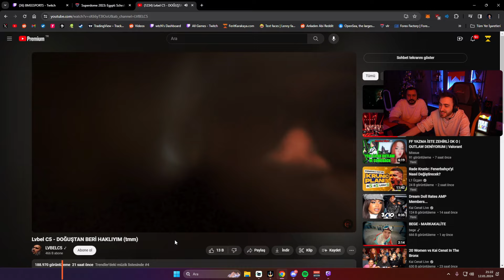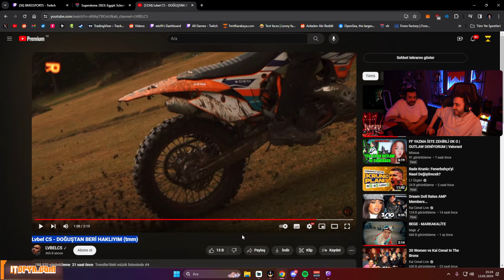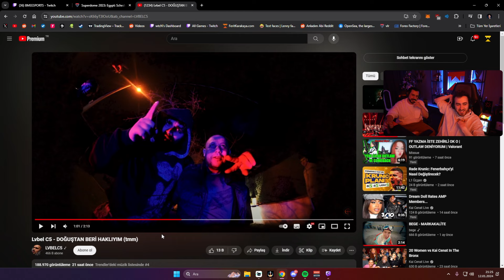WTCN LVBEL C5 TAMAM TAMAM TAMAM DİNLİYOR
wtcn izliyor
wtcn lvbelc5 izliyor
wtcn lvbel c5 izliyor
wtcn tamam tamam izliyor
wtcn tamam izliyor
ERAY - "BLOK3 AKLINA BEN GELİCEM" dinliyor
ERAY LVBEL C5 TAMAM TAMAM TAMAM DİNLİYOR
ERAY - "cakal feat. Teoman - Beni Her Yerden Engellemiş" dinliyor
ERAY - "Motive - Lacivert" dinliyor
ERAY - "Muti & Azer Bülbül - İlle de Sen" dinliyor
ERAY - "Allame x Hidra - Bumerang" dinliyor
ERAY - "ERA7CAPONE X JEFF REDD - DOKUZ BEŞ" dinliyor
ERAY - "LVBEL C5 x GAMBİ - LETS GO PARTY" dinliyor
ERAY - JEFF REDD MİNİ TERÖRİSTA DİNLİYOR VE İFŞALIYOR!

tamam tamam tamam
tamam
lvbel c5 tamam
lvbelc5 tamam
lvbelc5 izliyor
lvbelc5 reaction
lvbel c5 reaction
lvbel c5 doğuştan beri haklıyım izliyor
lvbelc5 doğuştan beri haklıyım izliyor
lvbel c5 tamam izliyor
lvbelc5 tamam izliyor
lvbel c5 tamam tamam tamam izliyor
lvbel c5 tamam tamam tamam reaction
lvbel c5 izliyor
eray lvbelc5 izliyor
eray lvbel c5 izliyor
eray lvbel c5 doğuştan beri haklıyım izliyor
eray lvbel c5 dinliyor
eray lvbelc5 dinliyor
eray lvbel c5 tamam tamam tamam dinliyor
eray izliyor
eray dinliyo
eray dinliyor
eray blok3
blok3 izliyor
blok3 reaction
reaction blok3
blok 3 reaction
blok3 reac
blok3 aklına ben gelicem izliyor
blok3 aklına ben gelicem reaction
blok3 aklına ben gelicem tepki
blok3 aklına ben gelicem remix
aklına ben gelicem izliyor
aklına ben gelicem reaction
aklına ben gelicem tepki
aklına ben gelicem remix
lvbelc5 reaction
lvbelc5 izliyor
lets go party reaction
eray lets go party izliyor
lets go party react
lets go party izliyor
lvbelc5 gambi reaction
gambi reaction
gambi lets go party
bumerang reaction
bumerang izliyor
eray bumerang izliyor
bumerang remix
bumerang karaoke
bumerang sözleri
jeff redd
dokuz beş reaction
dokuz beş izliyor
amsterdam reaction
era7capone izliyor
jeff redd izliyor
era7capone reaction
jeff redd yeni şarkı
cakal reaction
teoman reaction
cakal teoman reaction
cakal teoman izliyor
beni her yerden engellemiş reaction
ille de sen reaction
illede reaction
illede sen reaction
illede sen izliyor
ille de sen izliyor,
motive reaction
motive izliyor
motive dinliyor
lacivert reaction
lacivert izliyor
lacivert dinliyor
drake dinliyor
drake reaction
first person shooter reaction
drake first person shooter reaction
jeff redd çalıntı
jeff redd mini terörista reaction
jeff redd reaction
jeff redd röportaj
jeff redd hırsız
jeff redd mini terörista izliyor
mini terörista reaction
mini terörista izliyor
cashflow reaction
cashflow rolex reaction
cashflow izliyor
cashflow rolex izliyor
cashflow rolex dinliyor
rolex reaction
rolex izliyor